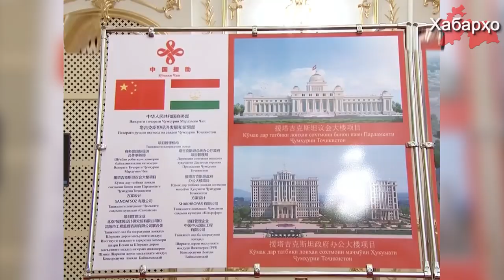Китайская экспансия в Таджикистане: теперь и военная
Очередные таджикско-китайские антитеррористические учения состоятся с 8 по 11 августа в Ишкашимском районе Горно-Бадахшанской автономной области (ГБАО) Таджикистана, пишет Азия Плюс со ссылкой на собственный источник в минобороны Таджикистана.